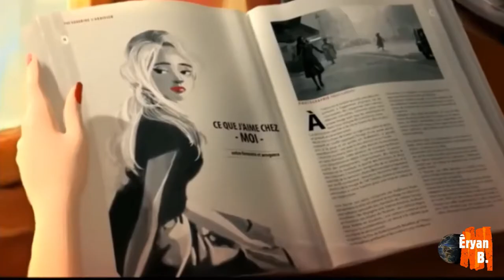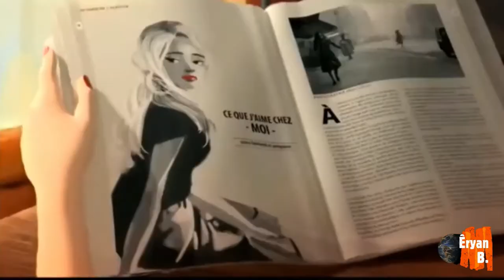"Réflexion" ("Reflejo")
Êryan b
MUSIC